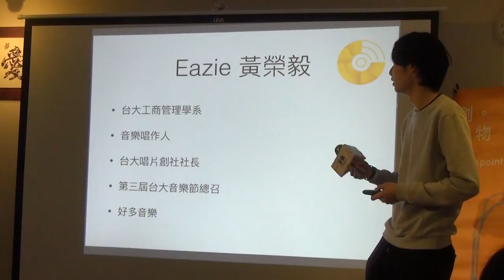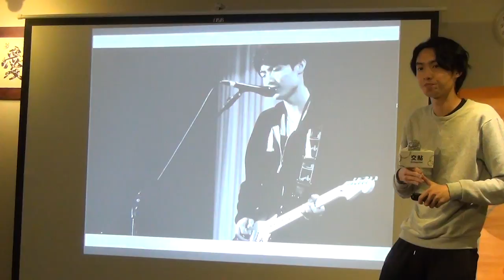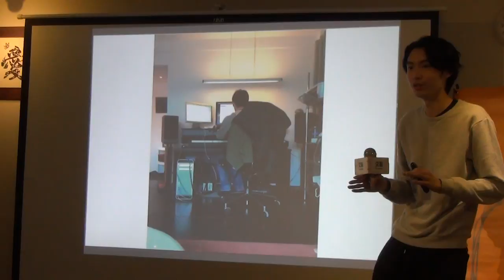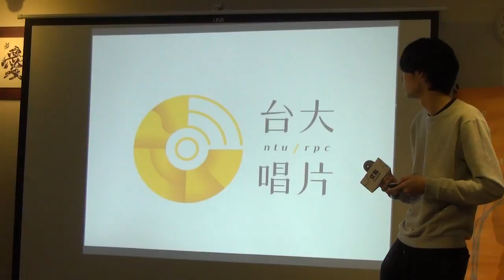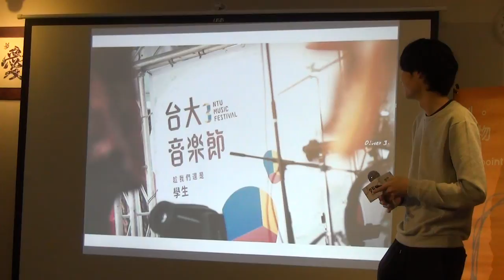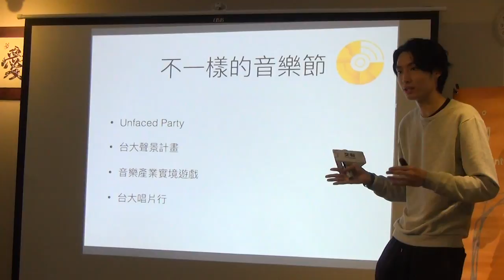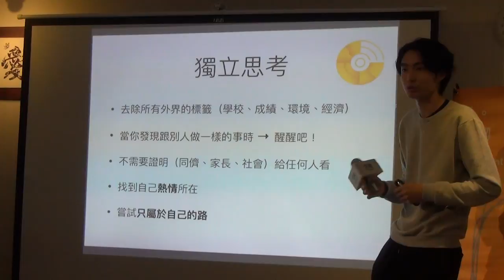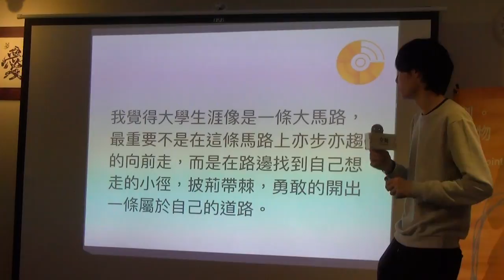創人物2016.5月 - 黃榮毅Eazie - 在台大音樂節找到青春與未來的交點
黃榮毅Eazie - 在台大音樂節找到青春與未來的交點

第三屆台大音樂節從零預算開始籌備，短短半年之內，僅僅二十多人的團隊辦出了台灣最大規模的學生音樂節之一，也在2016年台灣音樂展演風景中畫下驚嘆號。榮毅同時具有音樂創作者與學生的身份，將自己管理科系所學與音樂產業實習經驗結合，試圖業界思維導入學生活動。本次分享著重如何活用兩種身份帶來的優勢，以不一樣的學生音樂節作為媒介，帶來關於音樂更多正向的思考與實驗創新的精神。